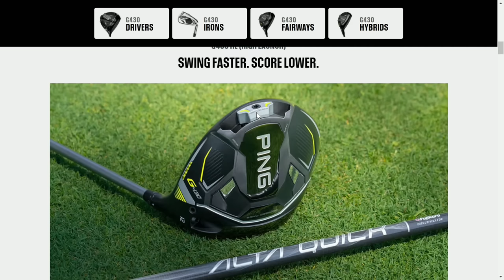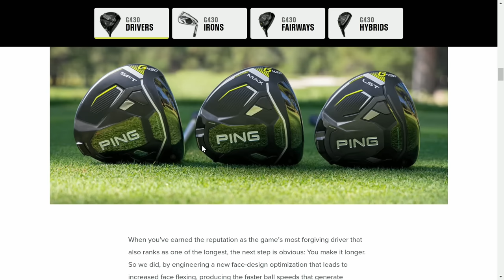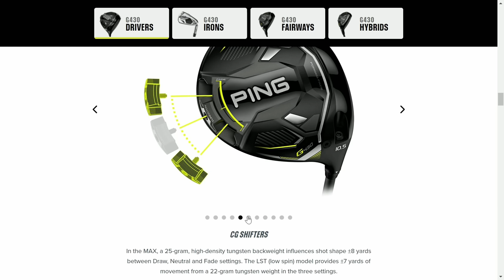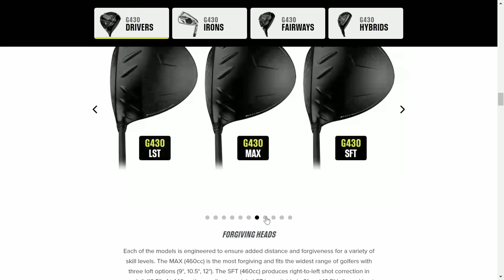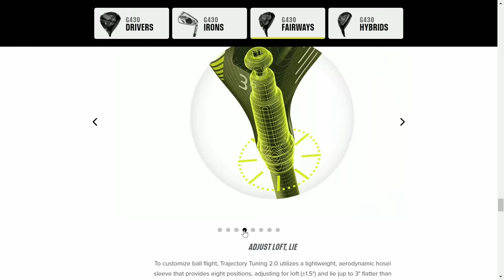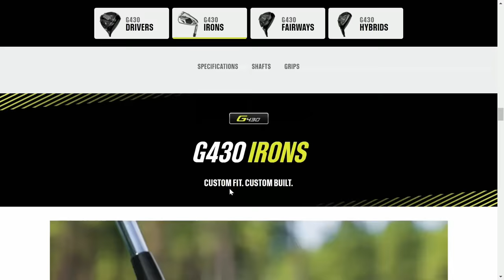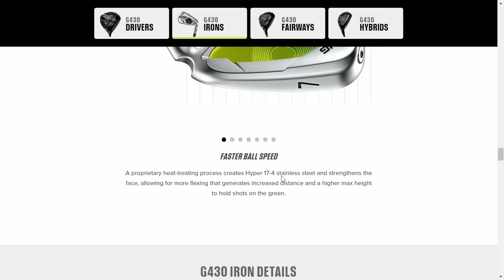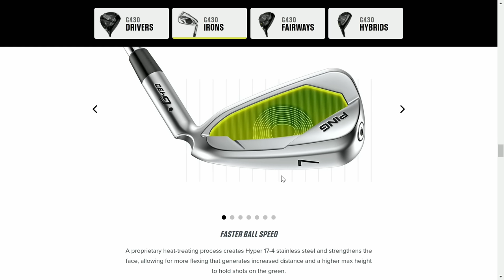The best Ping line-up ever? G430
Cool Clubs host VP of Fitting & Performance at Ping: Marty Jertson back to HQ to get into the nitty gritty on the new Ping G430 family and its technology.

What do turbulators do?
What does Spinsistency mean?
What is Carbon Fly Wrap?
What is an HL build?
Hydrophobicity?